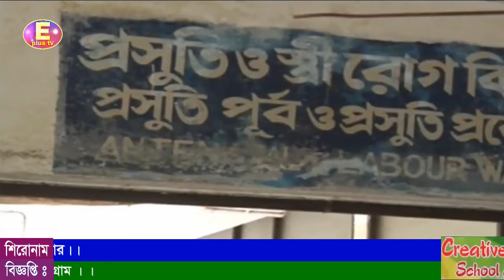চট্টগ্রামে তরুণীকে গণধর্ষণ..